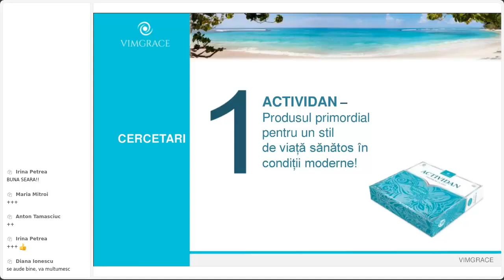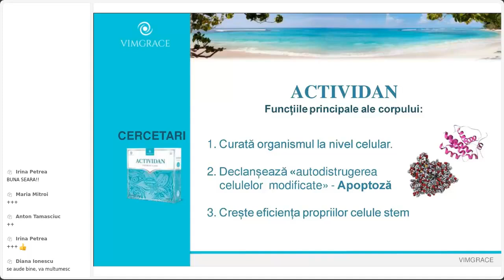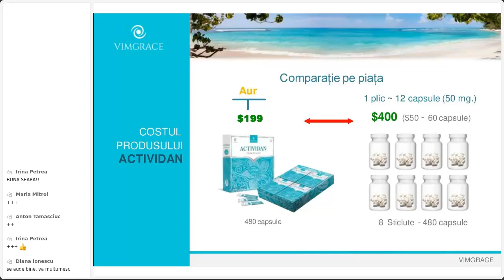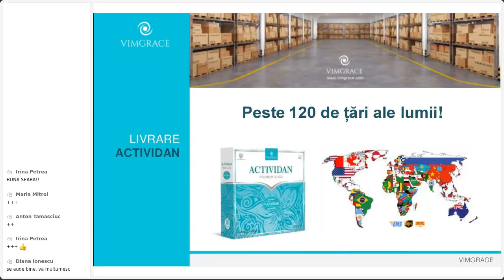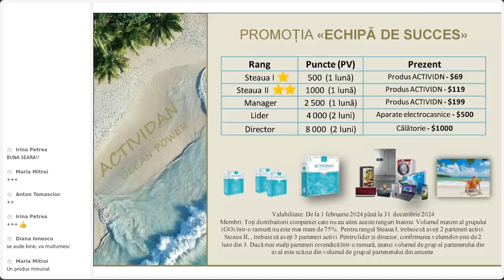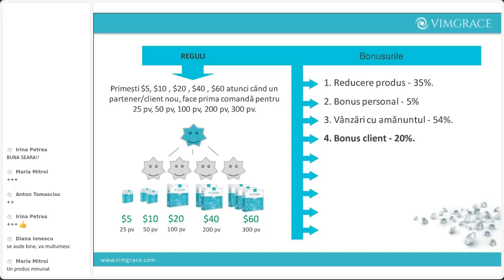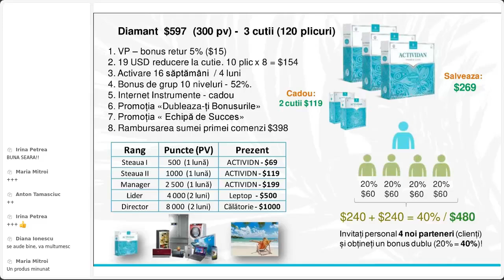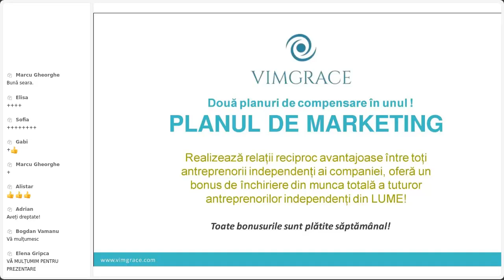Beneficiile consumului de Actividan - Ce spun experții?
AVANTAJUL PRODUSULUI ACTIVIDAN

◆► Pentru mai multe informații, contactați persoana care v-a oferit link-ul către această conferință.